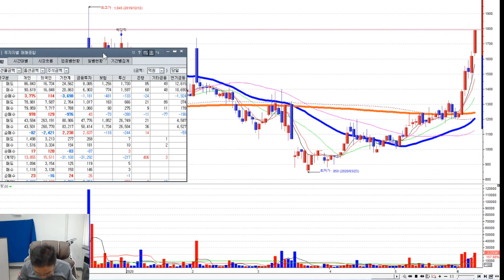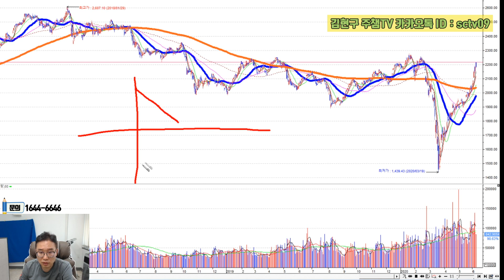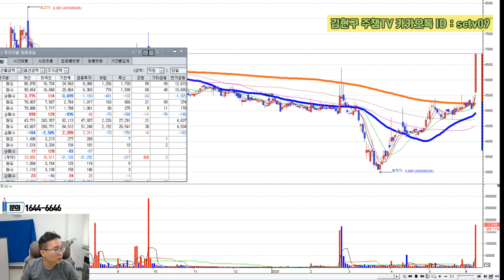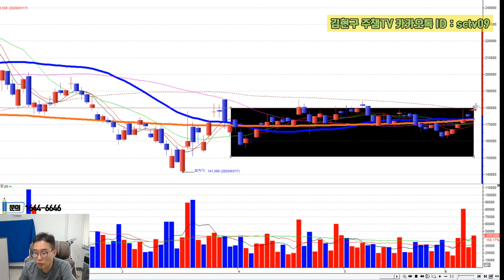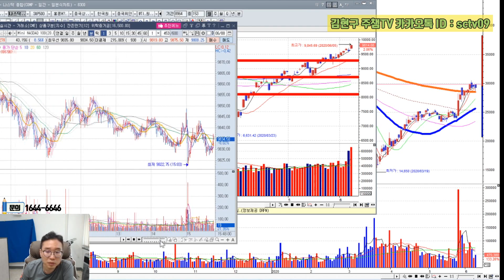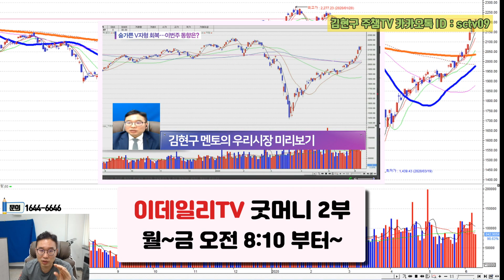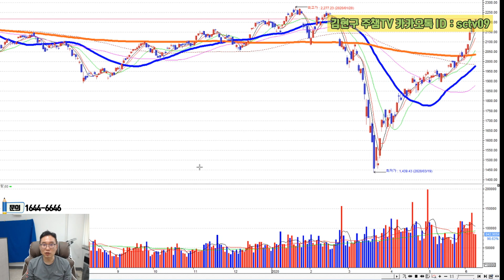[김현구의 주식 투톱전략] 2020.06.08 코스피, 기관 `팔자` 속 상승…2180선 보합 마감ㅣ카카오, NAVER, 아모레퍼시픽, 파워넷, 코아스템, GS건설 등